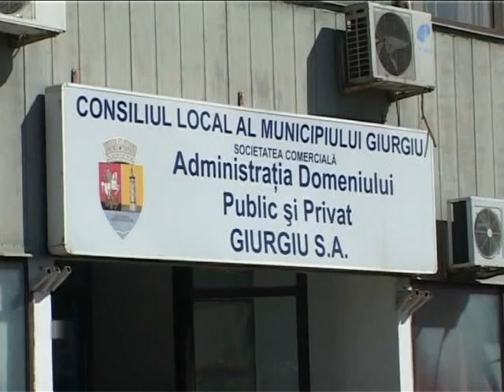Sensurile giratorii au "o nouă faţă"